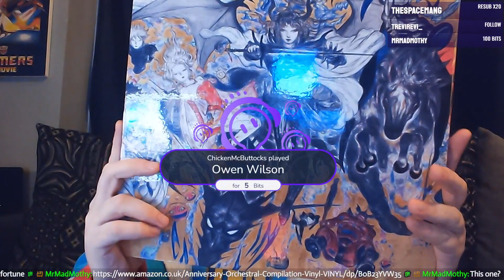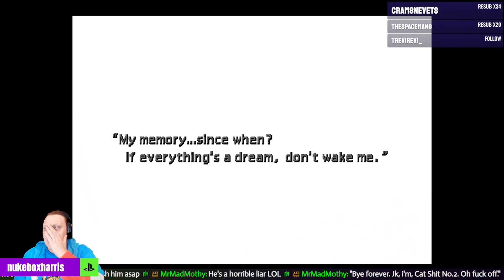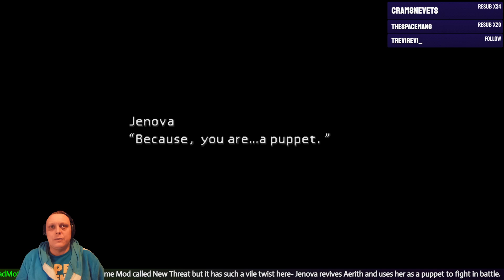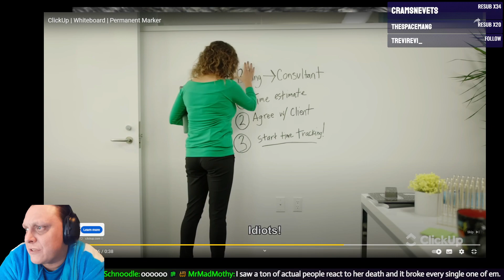Final Fantasy VII - Part 9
And here it is - in my opinion the greatest JRPG of all time in design, scope, gameplay, lastability and importance.  For 26 years it has served as the benchmark for all similar games, and although you may argue that there have been better done games, can you really say that one has had the cultural impact that this masterpiece has?

The game holds up today, and at the time it was cutting edge - pushing the PS1  with its finely detailed illustrated backgrounds and unique character polygon models (which may look a little lego by today's standard, but the animations were suited to the game and could convey the strongest of emotions). Battles looked stunning also, with higher detailed models - and the materia/equipment customisation adding so many levels to how you could approach a fight. Music is something else to shout about, with Uematsu's infectious magnum opus perfectly suited to intense boss fights, sombre moments and the mood of Midgar's slums or the joy of the Gold Saucer.

The story itself is complex - and at times admittedly threatens to not make much sense - and revolves around 9 companions thrown together in a battle against antagonist Sephiroth (the child of an ancient being who wants to essentially turn himself into god, as he believes it to be a birthright), and a secondary antagonist in the entire Shinra corporation (a ruling force in control of the world due to its supply of it's electricity and it's strong military prescence - and of course they're killing the planet). Your party is full of colourful characters with individual story threads and side missions.

This port isn't without it's faults and at times comes across half-assed, with no widescreen option and music not playing at certain parts - and it's sad to see that in the years that the PS4 port has been out, Square Enix have failed to patch this issue - but I'm scoring this based on my love for the game.